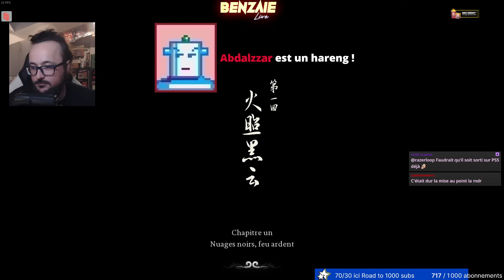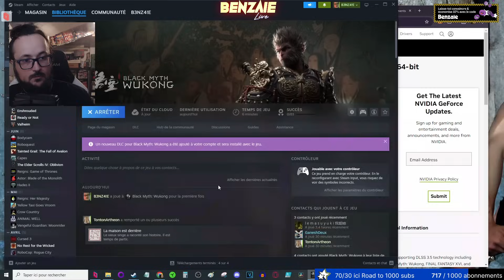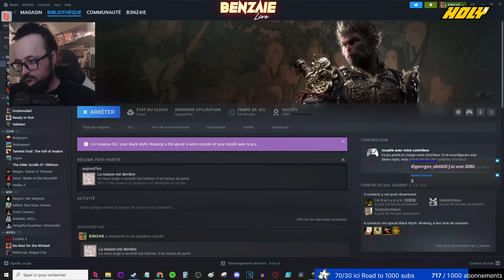Soulslike /20? Black Myth Wukong (découverte) Benzaie Live